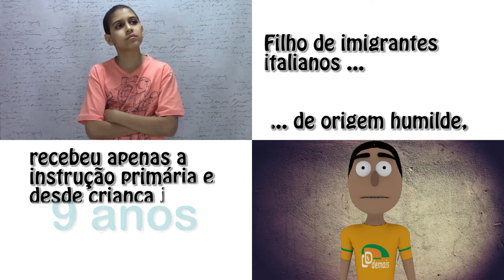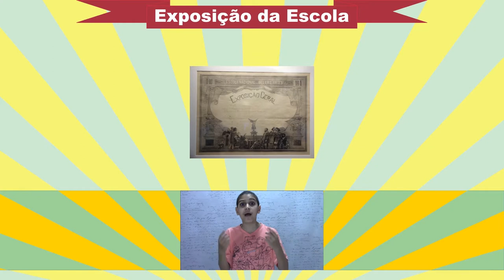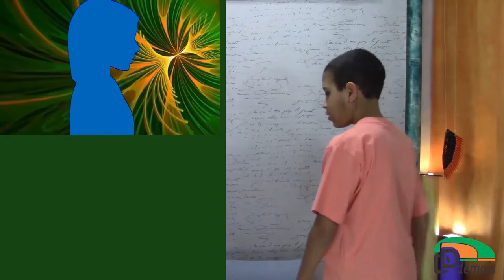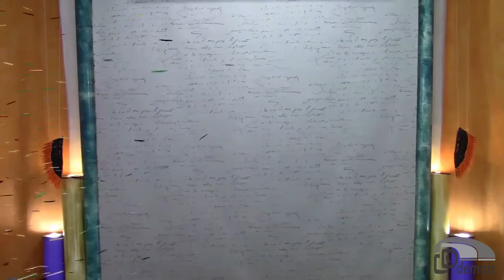A VIDA CÂNDIDO PORTINARI - Quem Foram Eles - Histórias Interpretadas - DDdemais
Histórias Interpretadas - Quem Foram Eles
A Vida de Cândido Portinari
(Resumo do conteúdo no site dddemais.com)
Participe da nossa VINHETA FINAL
Grave e Envie sua Interpretação do Jingle DDdemais
Nosso Canal:

- Histórias Interpretadas
   (Quem Foram Eles, Momentos Marcantes da História)
- Mini Teatro
   (Resumo da Obra, Nossas Criações, Baseado em Fatos Reais)
- Curiosidades
   (Como Funciona, Como Surgiu,  A Origem do Termo, Como Fazer, Músicas Inéditas)